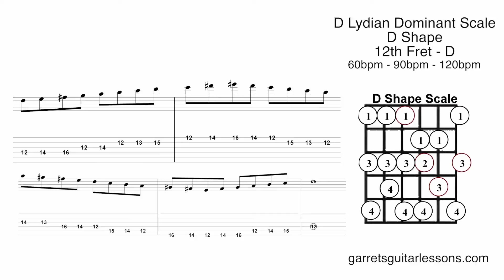Lydian Dominant Scale (D Shape)